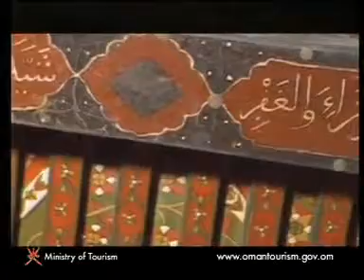Oman Forts & Castle